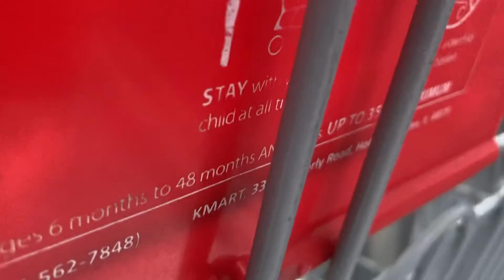Exploring an abandoned Greenhouse by an old Kmart (featuring The Abandoned Place Man)